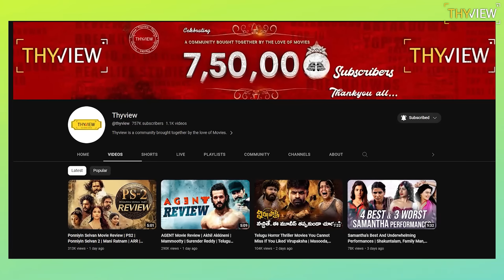Best Actors Of 2023 First Half 💥| Nani, Fahadh Faasil | Indian Cinema | Telugu Movies | Thyview